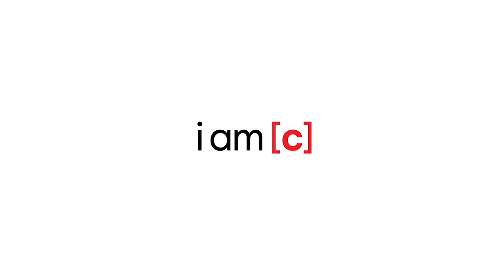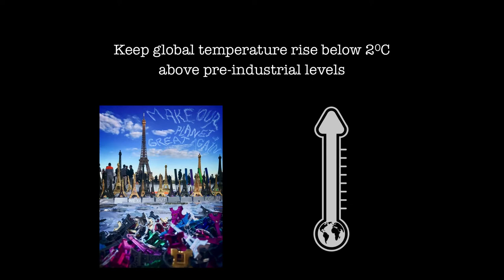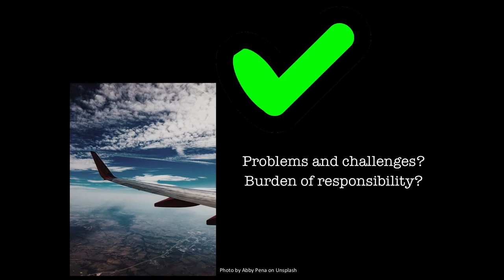Responsibility to cool a warming planet does not lie with the poor | Kristen Lyons | TEDxUQ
Committed to delivering positive social change on issues that sit at the intersection of sustainability and development, Associate Professor Kristen Lyons has led research teams that endeavour to uphold social justice for the world’s most vulnerable communities. Exploring the limits of global carbon trading projects as a response to the climate crisis, Kristen’s talk exposes the human and environmental costs of these so-called ‘climate solutions’ because the reality is that sometimes our attempts to make the world greener don’t actually make the world better. Kristen is an Associate Professor in Environment and Development Sociology in the School of Social Science at The University of Queensland. Kristen has over twenty years’ research, teaching, and service experience, she is committed to delivering positive social change on national and international issues that sit at the intersection of sustainability and development. Kristen works in Africa, the Pacific, and Australia, and her work is grounded in a rights-based approach. This focus has centered the rights and interests of local communities, especially Indigenous peoples, in her research design and collaboration. This talk was given at a TEDx event using the TED conference format but independently organized by a local community.